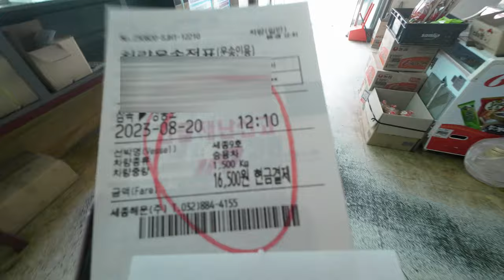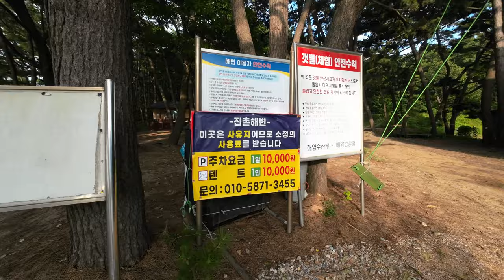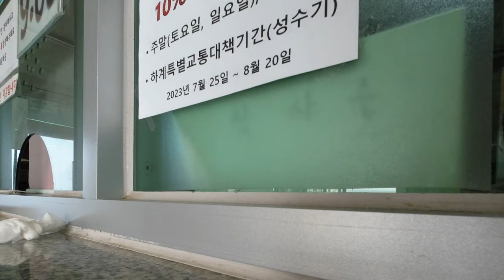[4K]장봉도 진촌해변 차박 캠핑 with 브롱코(Bronco)/배타는 재미/한번쯤가볼만한섬/매력있어요/머루넝쿨 펜션 캠핑장/반려동물 동반/모기장 필수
안녕하세요!😊
저는 이번에, 계속 생각하고 있던 장봉도에 다녀왔어요!
원래 가보고싶었던 가막머리 해변은, 차 진입이 이제 금지 되어서 못 갔지만..
진촌해변도 너무 좋았어요! 제가 간 곳은 머루넝쿨펜션 캠핑장입니다!

작은 섬이지만, 가까이에 바다도, 숲도 있고, 섬 안에서는 다 그리 멀지 않아서,
트레킹 하기에도 너무 좋은 섬인 것 같더라구요!

이제 저는. 카메라 보고 떠들려고 캠핑 가는 것 같아요ㅋㅋ
이번 영상도 재밌게 봐주셨으면 좋겠습니다! 감사합니다 💕💕💕